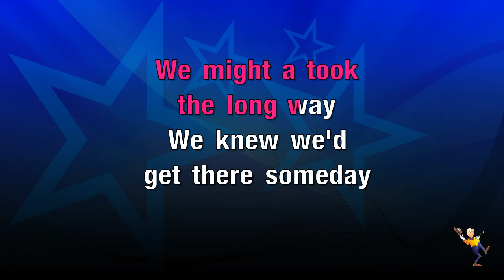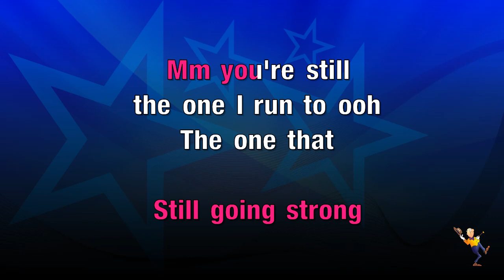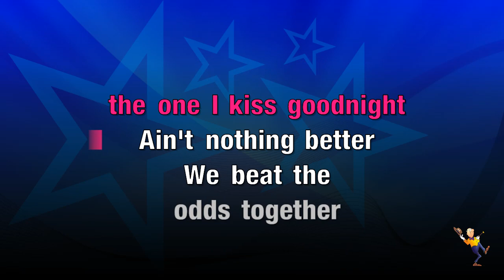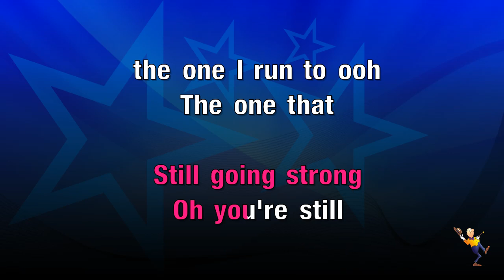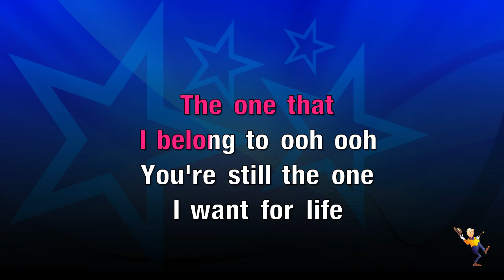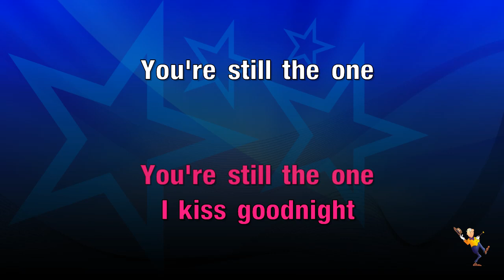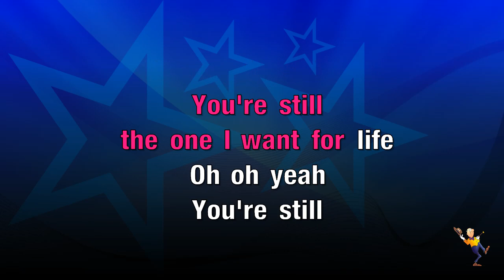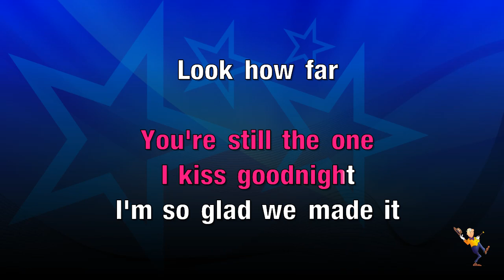You're Still The One - Shania Twain (KARAOKE)